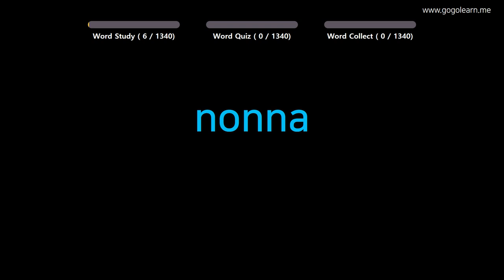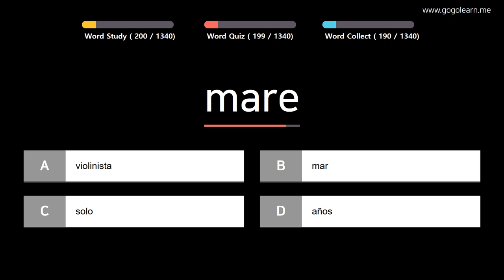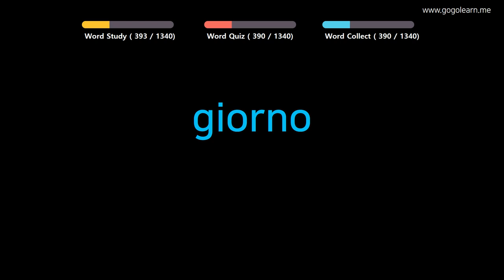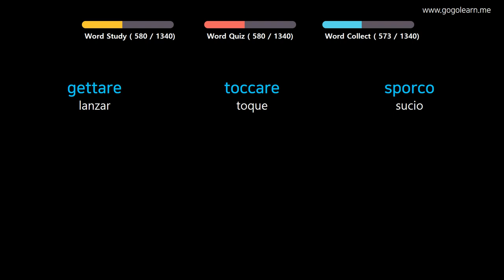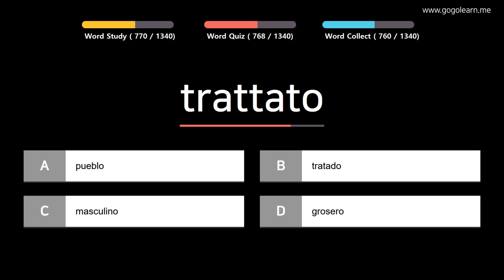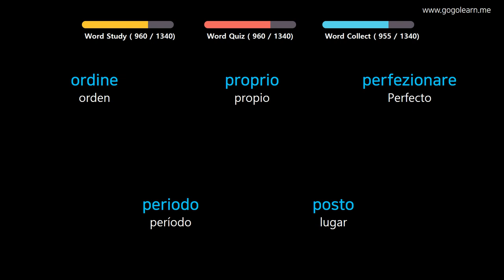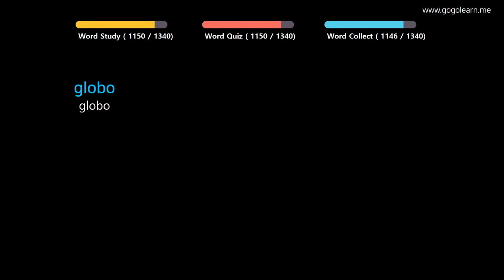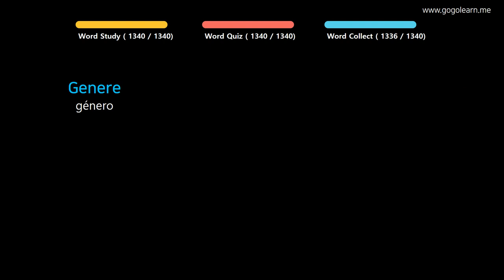Aprender Italiano | Vocabulario Italiano basico | Golearn